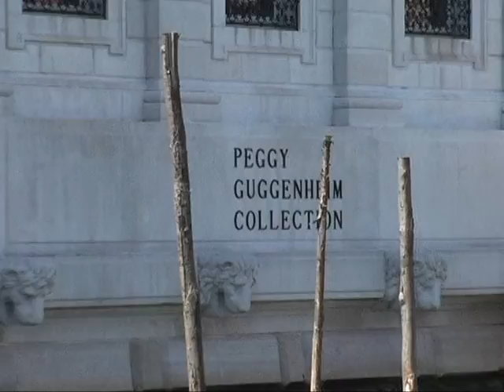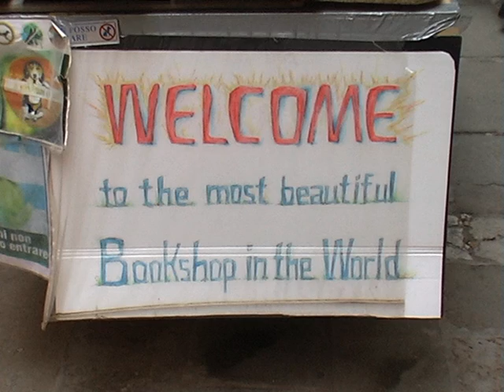VENICE-3-MURANO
Im dritten Teil fuhren wir mit einem Vaporetto zuerst in die falsche Richtung - Ferrovia - dann aber zum Markusplatz - zur Isola San Giorgio Maggiore  und nach der Insel La Giudecca - wenige Touristen begleiteten uns - Höhepunkt unseres Ausfluges war dann die Bücherei "Acqua Alta"